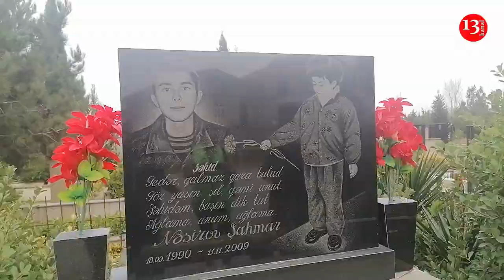"ƏCƏB EDİRƏM, axmağın biri axmaq!"- Zabratda Şəhid bacısı ilə qəbirsanlıq MÜDİRİ arasında QALMAQAL